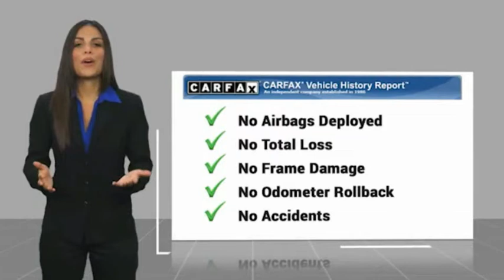2018 Chevrolet Colorado Marina del Rey, Los Angeles, Santa Monica, Culver City, Venice, CA T111549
2018 Chevrolet Colorado 2WD Crew Cab 128.3 Work Truck

4636 LINCOLN BLVD.

MARINA DEL REY TOYOTA: PROUDLY SERVING MARINA DEL REY, LOS ANGELES, SANTA MONICA, CULVER CITY, VENICE, AND SURROUNDING SOUTHERN CALIFORNIA LOCATIONS. THIS 2018 Chevrolet COLORADO IS EQUIPPED WITH A 3.6L V6 24V GDI DOHC, AUTOMATIC TRANSMISSION, AND RECEIVES AN ESTIMATED 20 City/26 Hwy MPG. MARINA DEL REY, CA 90279. MARINA DEL REY, CA - LOS ANGELES, CA - SANTA MONICA, CA - CULVER CITY, CA - VENICE, CA STOCK #: T111549 | 2018 Chevrolet Colorado 2WD Crew Cab 128.3 Work Truck 2018 Chevrolet COLORADO 2WD Crew Cab 128.3 Work Truck Clean CARFAX. Satin Steel Metallic 2018 Chevrolet Colorado Work Truck RWD V6 Awards: * 2018 KBB.com Best Resale Value Awards * 2018 KBB.com 10 Most Awarded Brands Marina del Rey Toyota has been a family-owned business since 1995, and that experience informs how we treat our customers. From our award-winning service to our commitment to the environment, we ??re here to serve the greater Los Angeles community. Come see our whale mural that stretches the whole length of the building, and see why we promise that you ??ll ??Get a Whale of a Deal. ? All advertised prices exclude government fees and taxes, any finance charges, any dealer document processing charge, any electronic filing charge, and any emission testing charge. Please note that offers can change day-to-day, and all displayed prices or offers expire at close of business today. Stock #: T111549 | VIN: 1GCGSBEN5J1111549 | 2018 Chevrolet Colorado 2WD Crew Cab 128.3 Work Truck Marina Del Rey Toyota